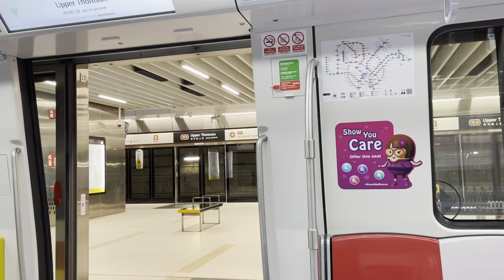SMRT Trains TEL Kawasaki & CRRC Sifang CT251 [2012] - Bright Hill to Caldecott (Terminus)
Recorded on 4 September 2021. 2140hrs-2145hrs. Finally, a comfortable CT251 2012 ride from TE7 Bright Hill to CC17/TE9 Caldecott for CC17/TE9 Caldecott. Back to TEL2 with better accessibility, LET'S GO!

Published on 9 October 2021, 1700hrs